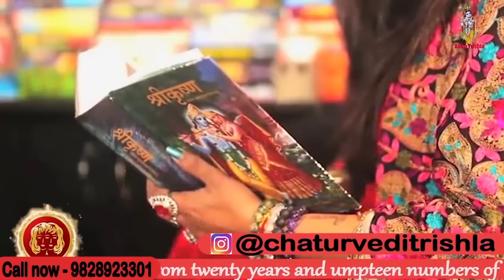एक बार लगा लें ये तिलक, लोग नहीं रह पाएंगे आपसे दूर | Astro Trishla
Thanks.